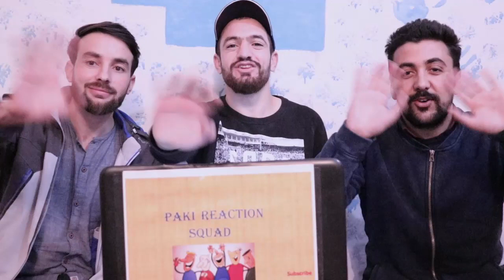Pakistani Reaction:Top 10 Brands that sound INTERNATIONAL But are actually INDIAN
Really?? these brands belongs to India. Shoked to know that brands like Monte carlo, La Opala are actually Indian based brands.  Best Pakistani Reaction on Top 10 Brands that sound INTERNATIONAL But are actually INDIAN |.

We respect the sovereignty of original video creator